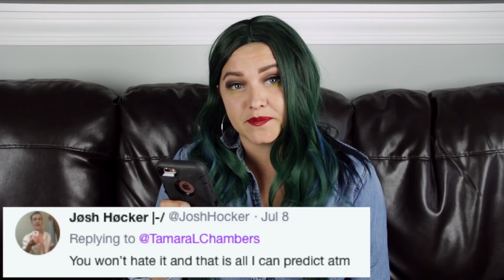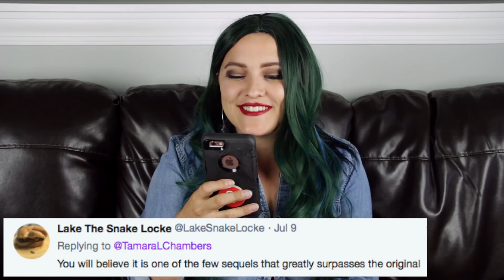Gremlins 2: The New Batch - Tamara's Never Seen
Tamara really enjoyed the first Gremlins, but can't believe they made a sequel.  Is it any good?  Find out now!

Gremlins 2: The New Batch is a 1990 American comedy horror film, and the sequel to the 1984 film Gremlins. It was directed by Joe Dante and written by Charles S. Haas, with creature designs by Rick Baker. It stars Zach Galligan, Phoebe Cates, John Glover, Robert Prosky, Haviland Morris, Dick Miller, Jackie Joseph, Robert Picardo and Christopher Lee.